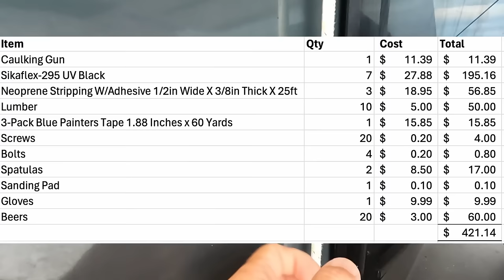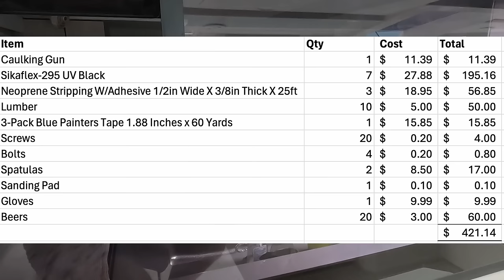245t WHY does the Leopard Windows DELAMINATE? Sailing Sisu Leopard 45 Catamaran Circumnavigating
This week we share why the Leopard windows delaminate and how we fixed it.

00:00 - Intro
00:20 - What next